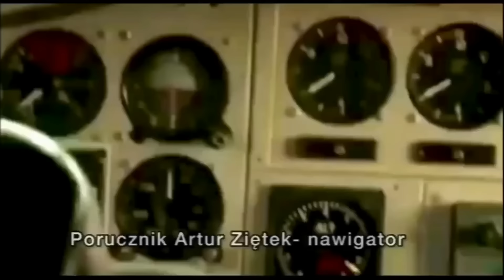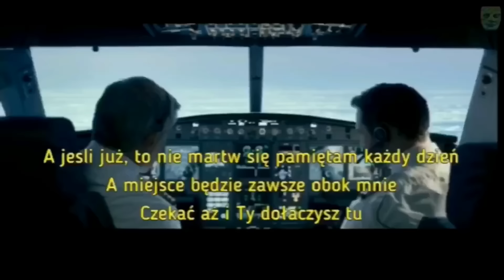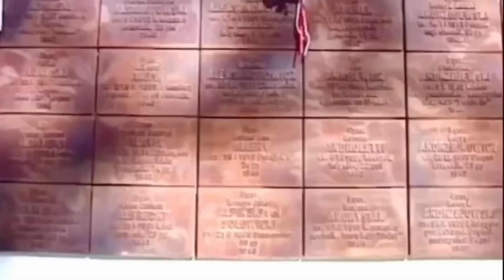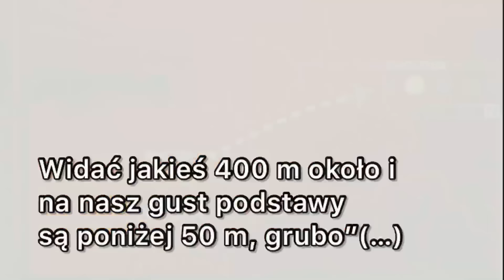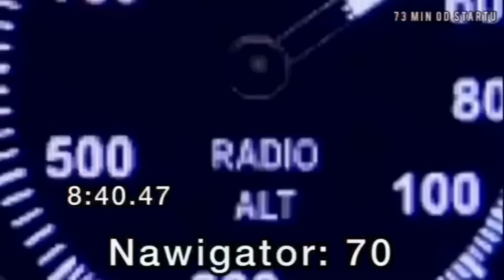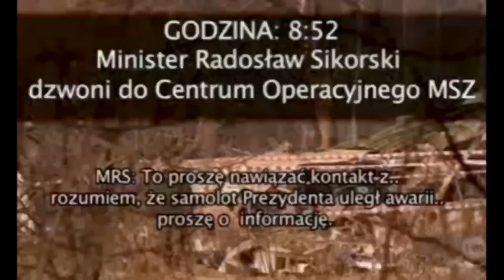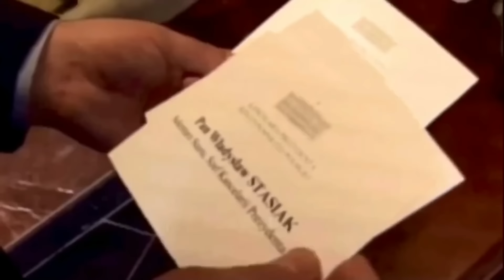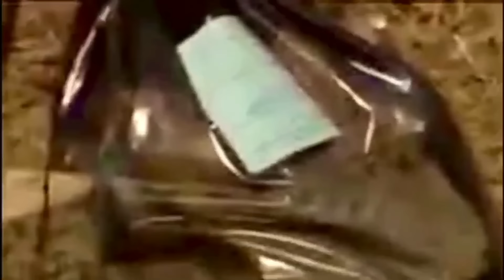Katastrofa w Smoleńsku- 24 godziny 10 kwietnia 2010 roku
24 godziny- rekonstrukcja z oryginalnych nagrań świadków  10 kwietnia 2010.

74 minuty tragicznego lotu Tu154 M-  rekonstrukcja z oryginalnym dźwiękiem z kokpitu który udało się cyfrowo oczyścić